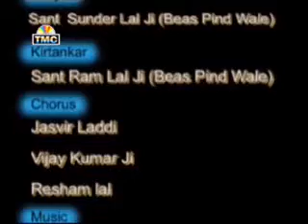sant sunder lal G